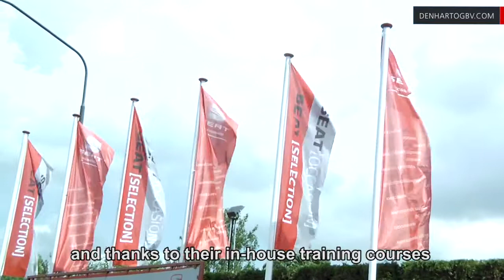Mobil 1: the best oil for tuned engines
De Groot, an Audi - Seat - VW - Skoda dealer in The Netherlands, is a specialist in engine tuning. They tested difference oils of different oil suppliers and concluded that Mobil 1 is the best oil for tuned engines. The oil is deliverd by Den Hartog. Understand why.